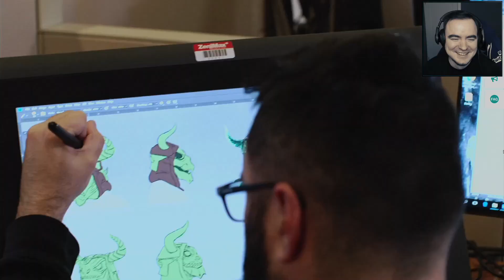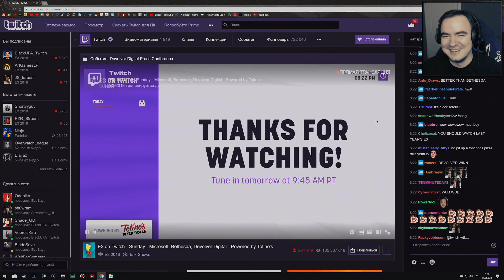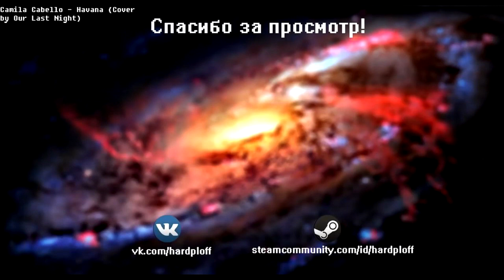неСерьезный Е3 2018. XBOX, Bethesda, Devolver ● BlackSilverUFA & ArtGames LP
Стрим по E3 от 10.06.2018